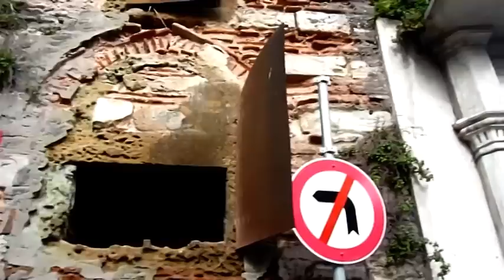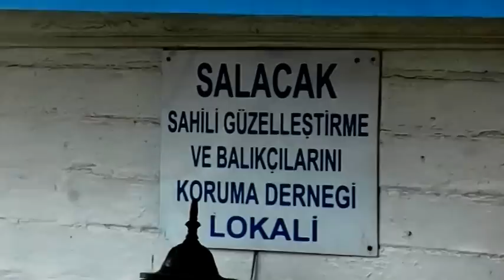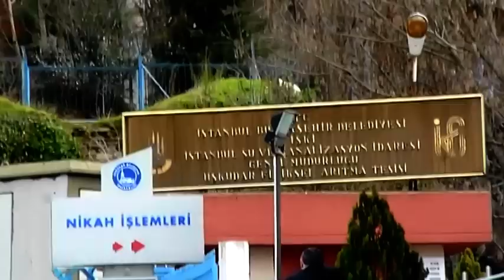Temel'le Üsküdar-Salacak-08,03,2013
by yy-13,03,2013-Libadiye/İst.